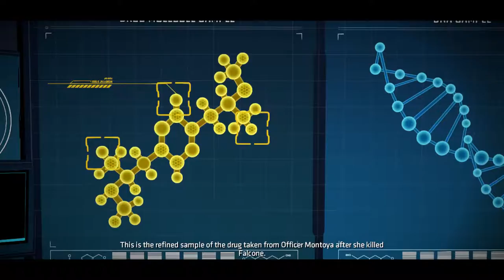Batman Telltale Let's Play Episode 4: (Part 3)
Just when I thought Batman was about lose his mind! :)